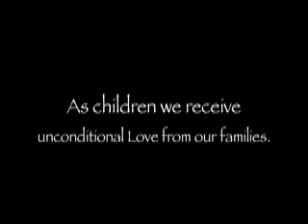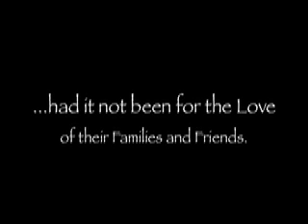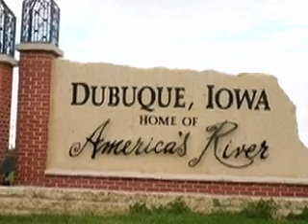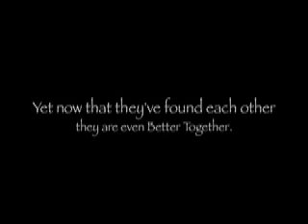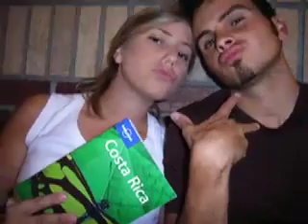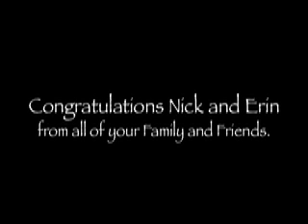Better Together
Congratulations to Nick & Erin on your marriage.  This is a photo slideshow of both of them growing up and growing together.